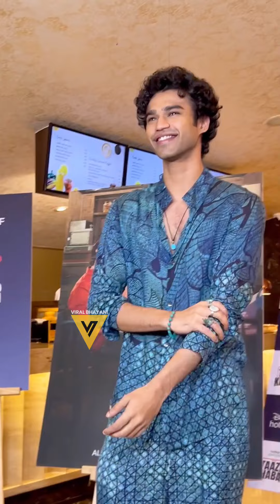Actor Irfaan Khan के बेटे Babil Khan पहुंचे "Taaza Khabar" के Screening पर 😎📸